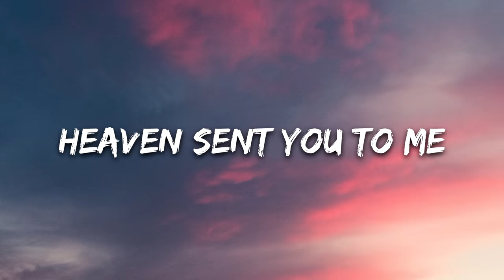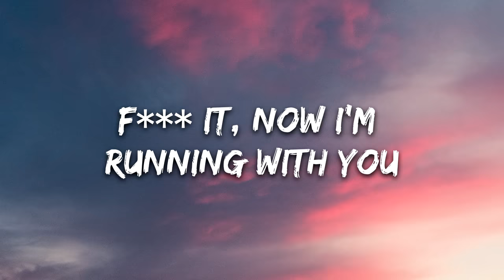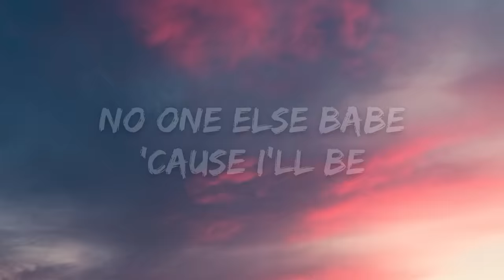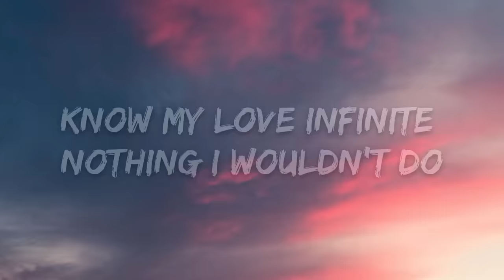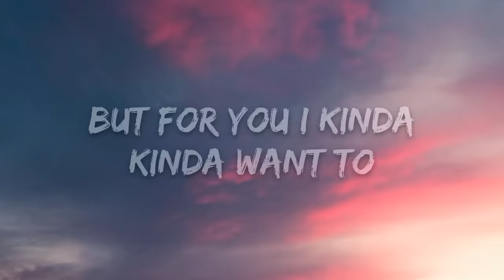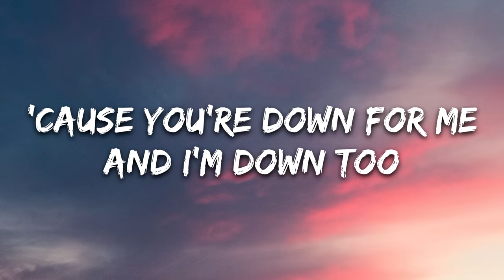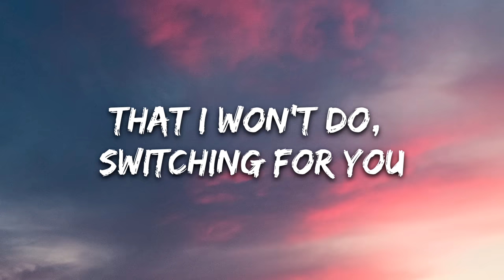Ariana Grande - positions (Lyrics)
[Verse 2]
Perfect, perfect

[Outro]
Yeah
Ah, yeah